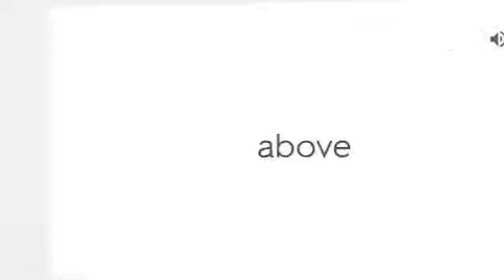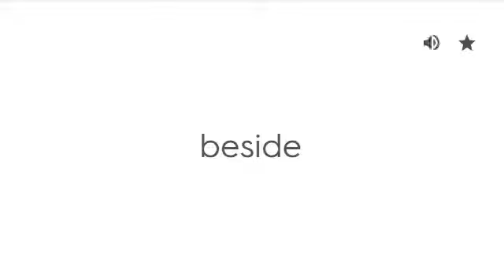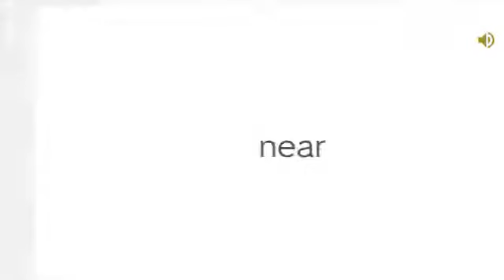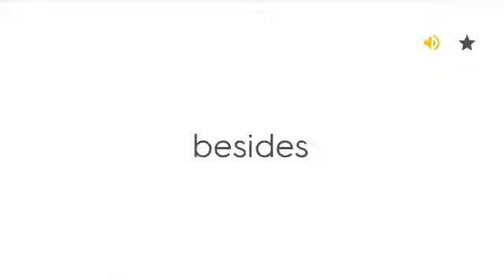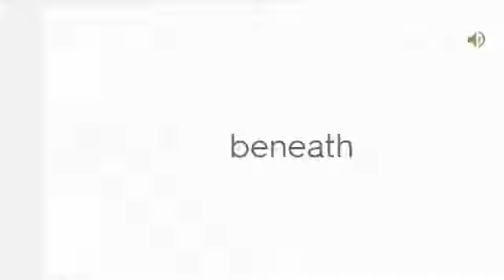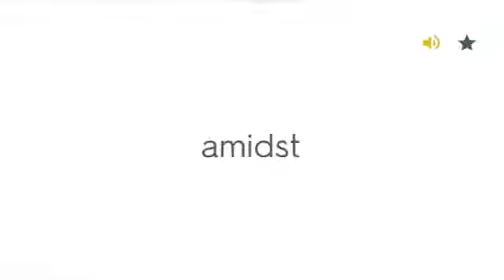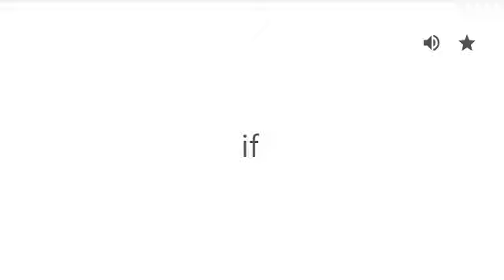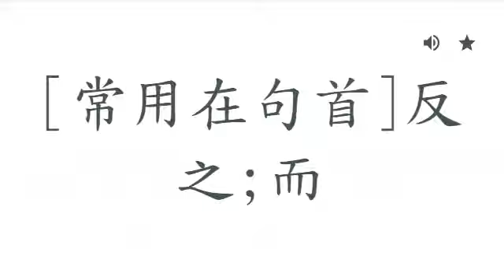英文必背單字(介系詞連結詞篇第2-5級Pre-int.~Advanced)